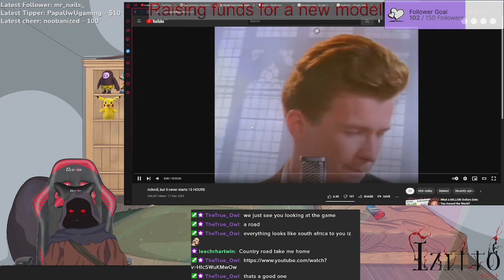My mod Rickrolled me (vtuber clip)